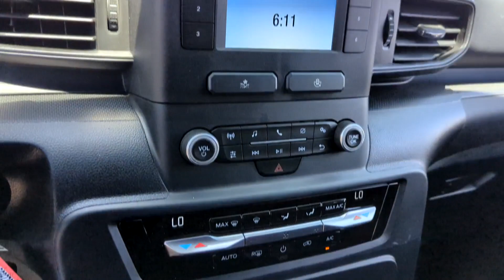2023 Ford Police_Interceptor_Utility PLC Peoria AZ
New 2023 Ford Police_Interceptor_Utility PLC available at Peoria Ford Fleet located in 9130 W. Bell Rd, Peoria, AZ, 85382.

Please mention the stock PGB98536 when you contact the dealership for this vehicle.